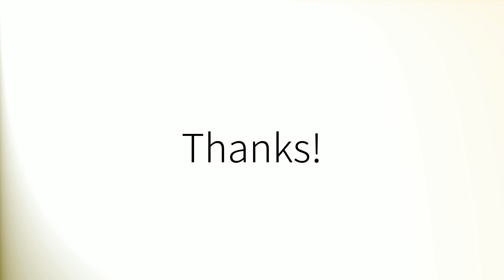Como pronunciar 'Vegetales' en español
How to pronounce 'Vegetales' in Spanish.
Comment prononcer 'Vegetales' en espagnol.
Wie man 'Vegetales' auf Spanisch ausspricht.
「Vegetales」のスペイン語の発音の仕方